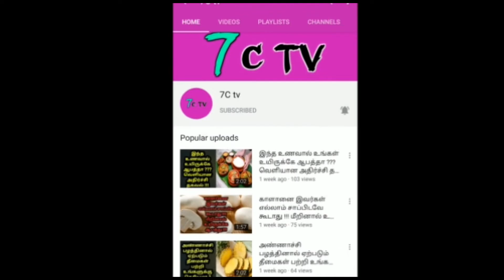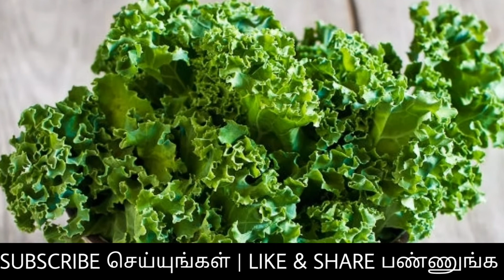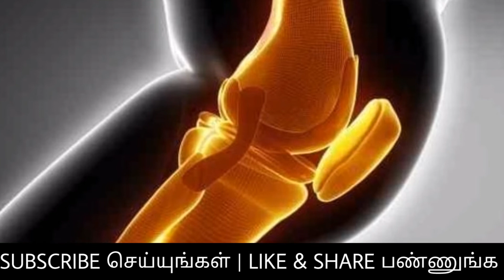எலும்பு இரும்பு போல் மாற சாப்பிட வேண்டிய உணவுகள் !